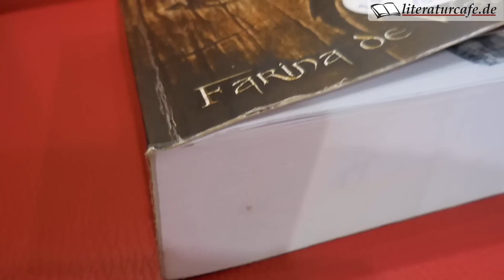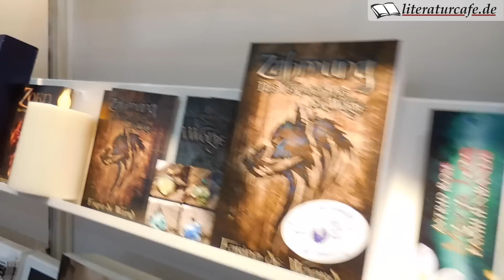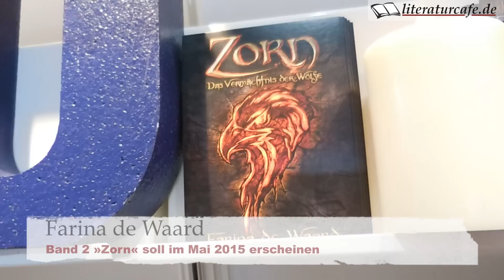Farina de Waard - Gewinnerin des Indie Autor Preis 2015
Ein Interview mit der Fantasy-Autorin Farina de Waard, die den 1. Platz beim Indie Autor Preis 2015 gewonnen hat. »Zähmung - Das Vermächtis der Wölfe« lautet der Titel des ausgezeichneten Werkes.

Der Indie Autor Preis wird von Neobooks.com (Droemer Knaur Verlagsgruppe) ausgeschrieben. 2015 wurde er zum dritten Mal vergeben.